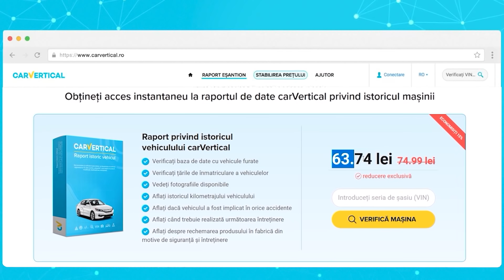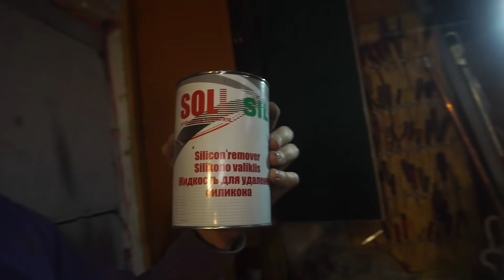Până la urmă vopsesc tot BMW-ul E39 520d Sedan ? :O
În acesta parte am trecut la pregatirea si vopsirea haionul. Primul lucru pe care l-am facut a fost sa splefuiesc cu p80 și p240 lacul și vopseaua. Al doilea lucru a fost sa indepartez rugina care exista pe haion. Odata indepartata a iesit la iveala si o gaura. Am umplut cu sudura unde a fost cazut, iar pe urma am polizat bine. Acum a venit partea in care aplic chit-ul cu fibra de sticla mică (NAVOL Fiber Micro). Odata slefuit, am trecut la chit-ul de finisaj (NAVOL Unisoft). Haionul fiind pregatit, acum am trecut la a da 2 straturi de Filler (Primer/Grund). Am slefuit Filler-ul cu apa si smighel de p400/p600. Dupa ce am curatat bine piesa, am dat 2 straturi de vopsea și 2 straturi de lac (BODY).